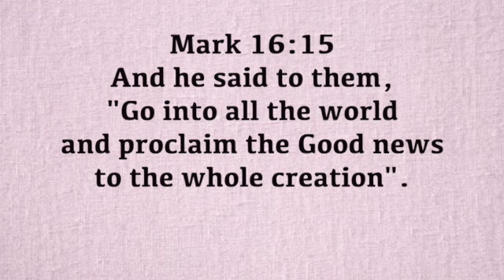A Verse for the Day - Mk 16:15 Go into all the world and proclaim the Goodnews to the whole creation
Mk 16:15 And he said to them, "Go into all the world and proclaim the Good news to the whole creation".
Fr. Henry Nnamah